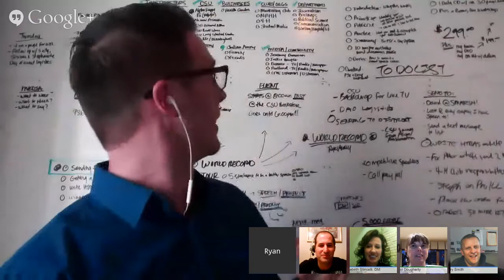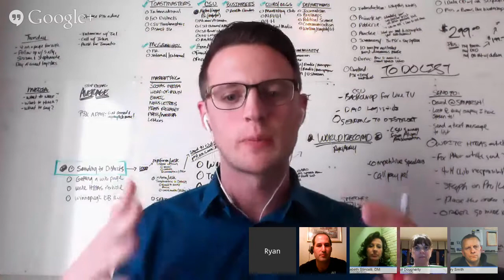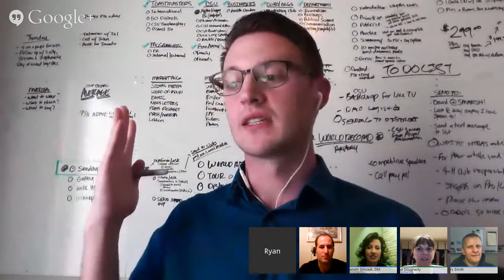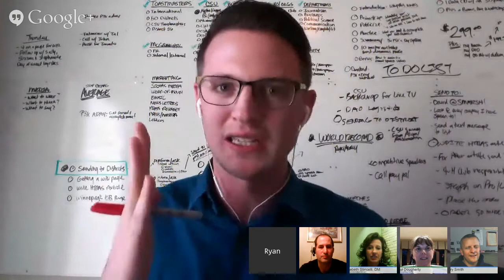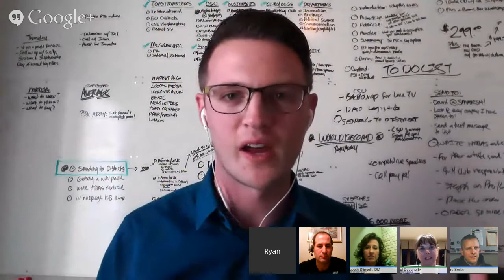Ryan Avery: Speaker-Leader Champion (Segment 2)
Ryan Avery shares tips and techniques on how improve our speaking, presentation and communication skills. He is our guest on the leadwithgiants TV Show.